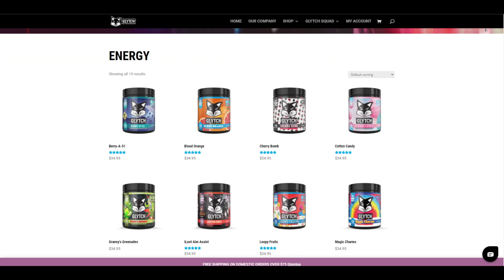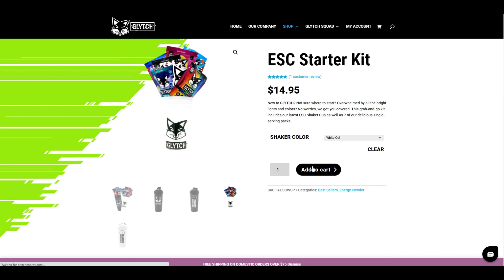Meet The #1 Horizon In Apex Legends On All Platforms (50,000+ Kills)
Have you ever seen a horizon in apex legends with over 50,000+ kills on them?  I hadn't either until I met #1 Horizon on all platforms.  In this video CrustyToesTV gives you some insider secret tips on how horizon is meant to be played from a professional players perspective.  He has also been an apex predator multiple seasons so he shares some insider info on how to play horizon in ranked too!

Use code "Sweat" to get yourself some Glytch Energy!